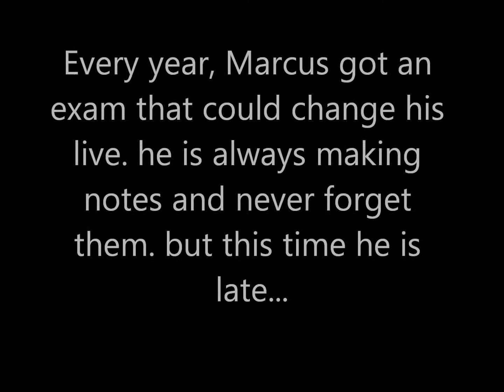The Forgotten Note Trailer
the trailer of our first stop motion by Marcus soc.